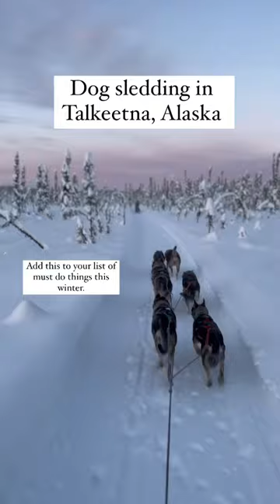Now booking for winter! Visit susitnasleddogs.com to book your tour now!